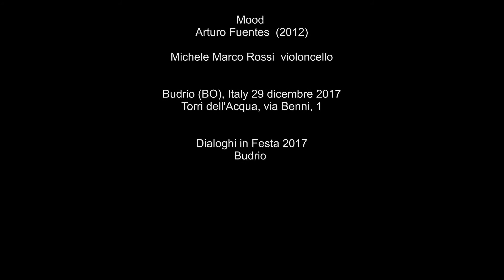Michele Marco Rossi Arturo Fuentes Mood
Arturo Fuentes    Mood
 M.M.Rossi violoncello

Dialoghi in festa

Una giornata per la nuova musica
Incontri concerti, performance e proiezioni video aperti al pubblico dalle ore 11 alle 23
presso le Torri dell'Acqua e il Teatro Consorziale

Direzione artistica del M°Paolo Aralla
In collaborazione con Comune di Budrio, Fondazione Giorgio Cocchi, Torri dell'Acqua, Teatro Consorziale di Budrio

riprese video Franco Chiocca
riprese e video editing   Fausto Pizzocchero